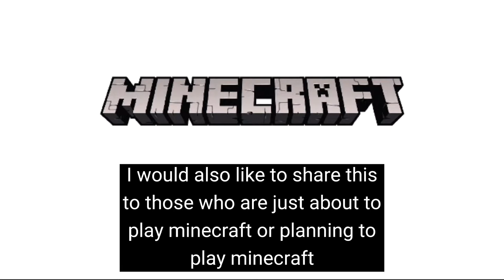How to play minecraft - tips for beginners